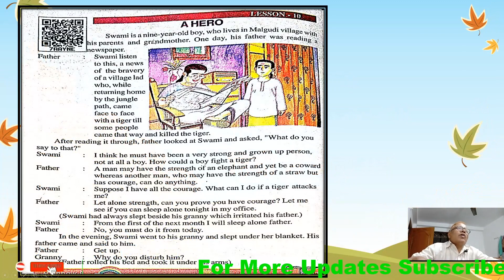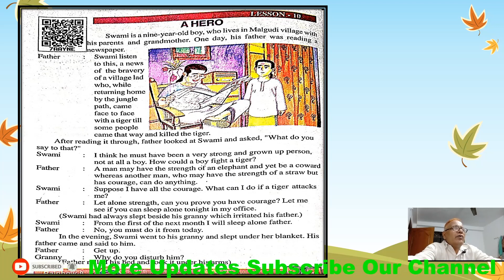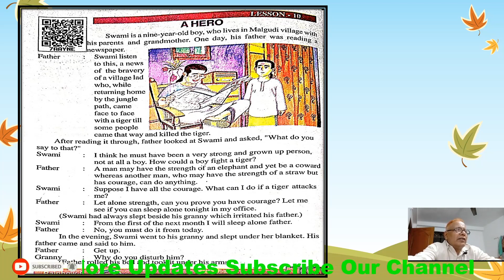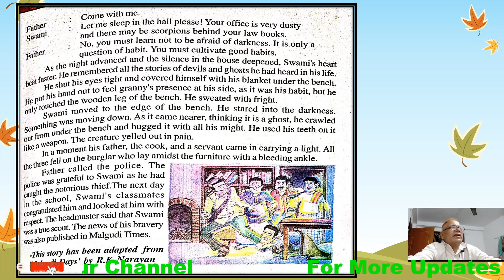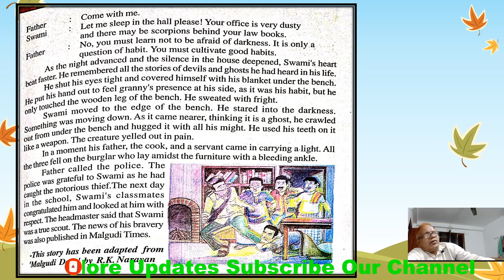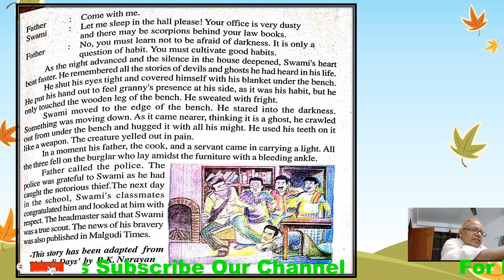A Hero Class 8th lesson 10 UP Board